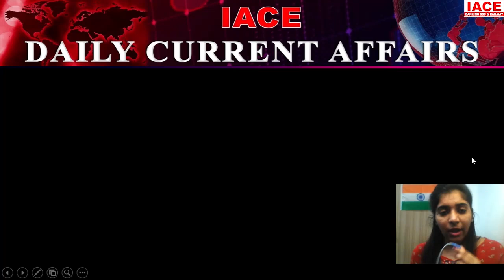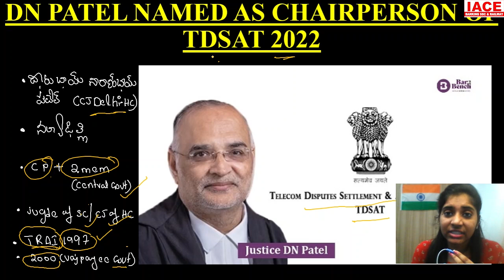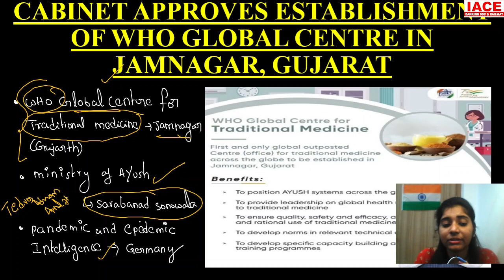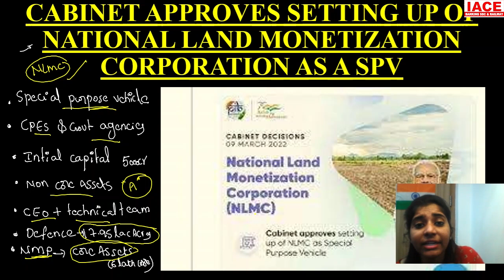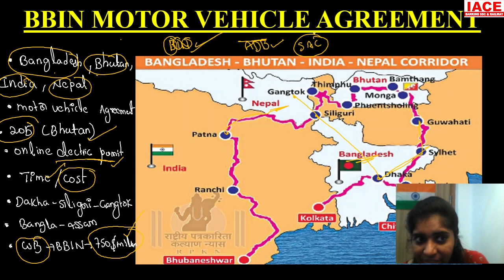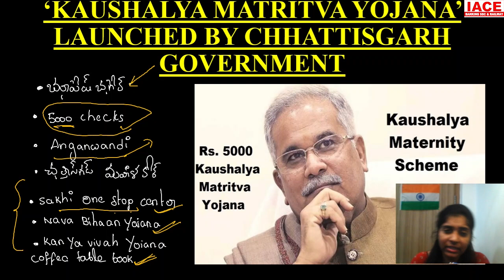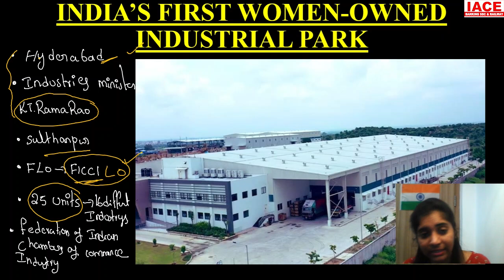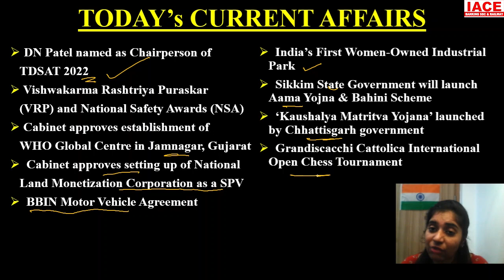DAILY CURRENT AFFAIRS IN TELUGU & ENGLISH | MARCH 10th 2022 | 2023 Latest Current Affairs | IACE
Watch to DAILY CURRENT AFFAIRS IN TELUGU & ENGLISH | MARCH 10th 2022 | 2023 Latest Current Affairs | IACE

☐ Liked?